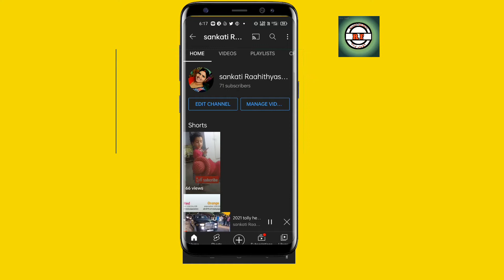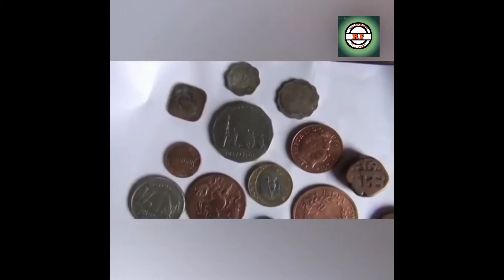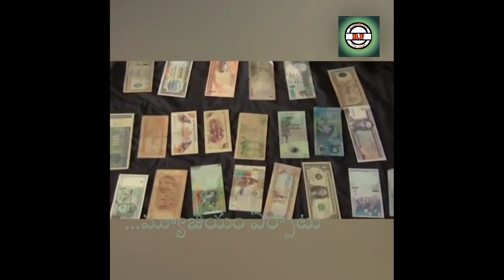barber has take lots off old coins and....//old currency //Raahithya facts and vlogs